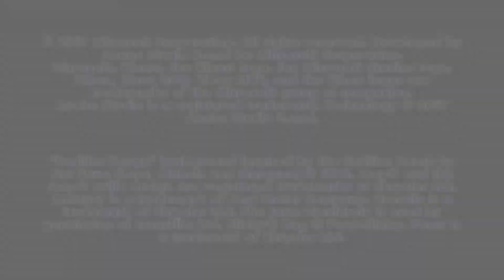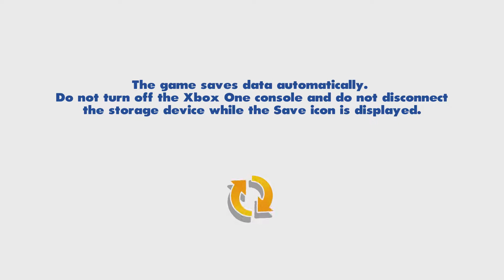Kinect Rush A Disney-Pixar Adventure: Finding Dory